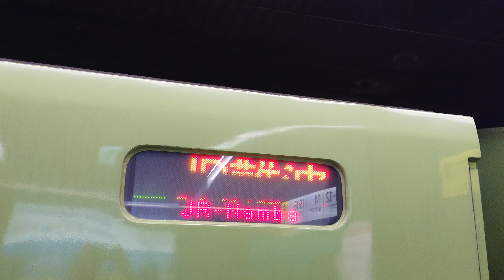【惜別】大和路線 201系 JR難波行き（4K）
（収録）2023年12月28日18時00分 -